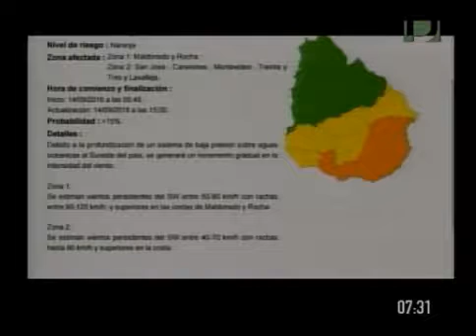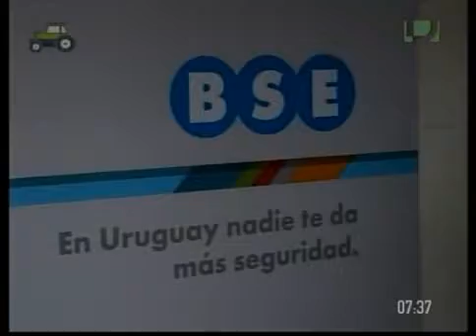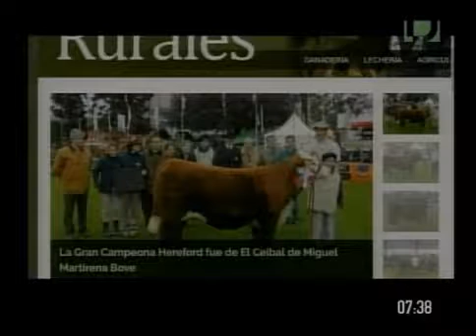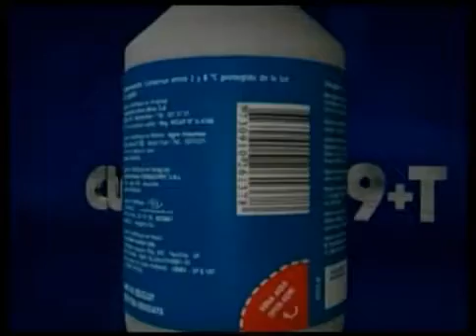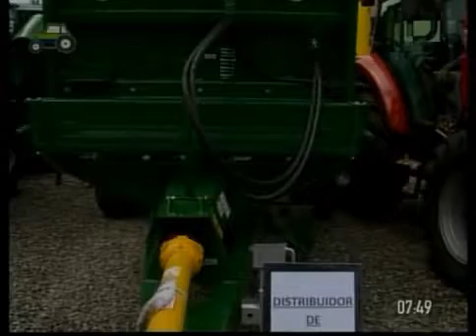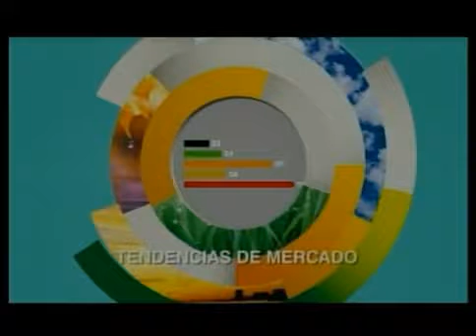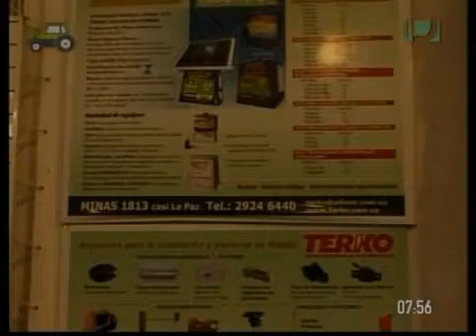Agro Informe - 14 de setiembre de 2016